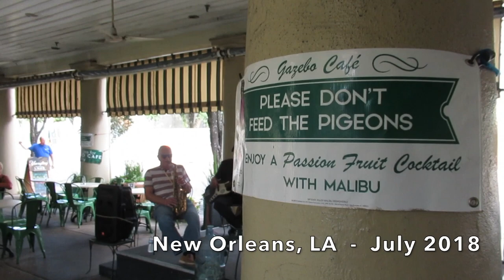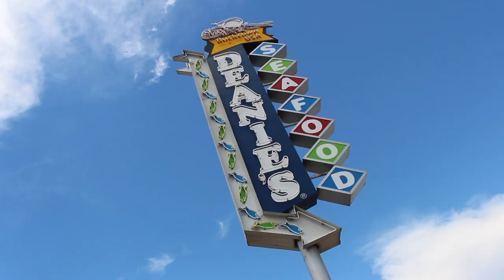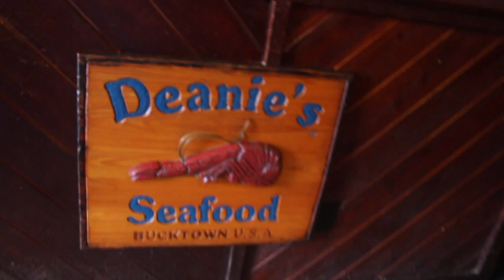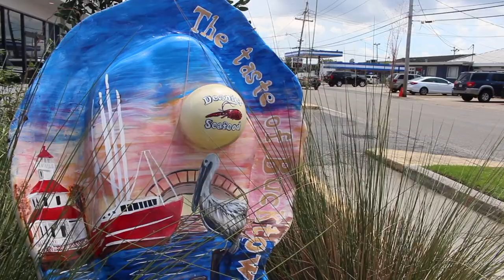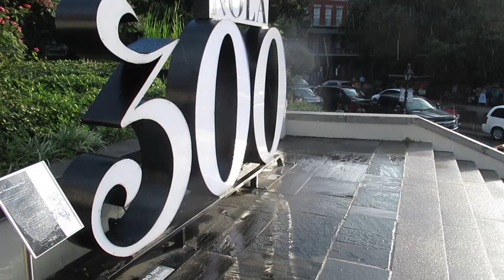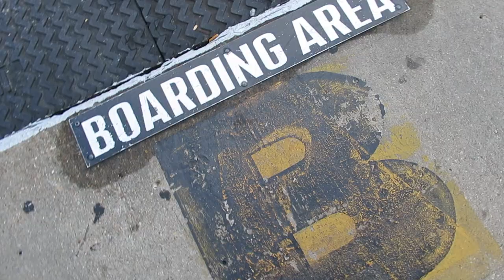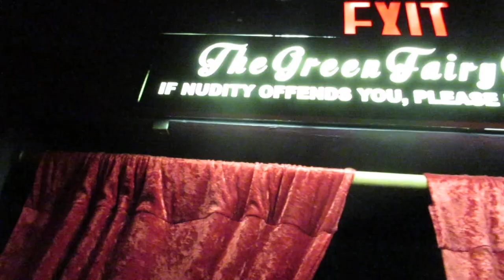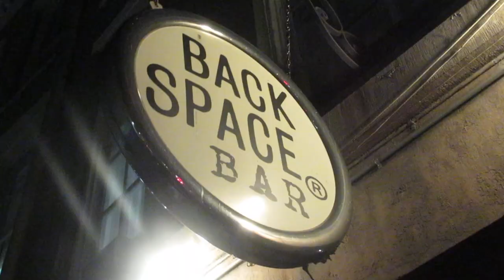Final Day in NOLA - Vlog 90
The final day in New Orleans, International Moose Convention, have lunch at Deanie's Seafood in Bucktown, to the French Market, Jackson Square, Cafe Beignet, Street Darth Vader, Franklin Avenue Underpass Band, Lake Pontchartrain and more.

Canon Cameras! And the GoPro too!